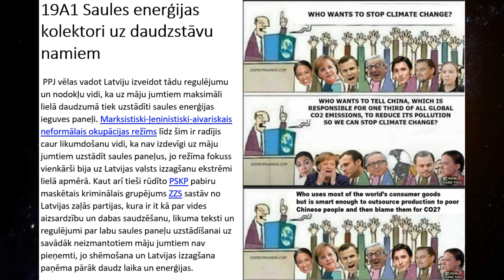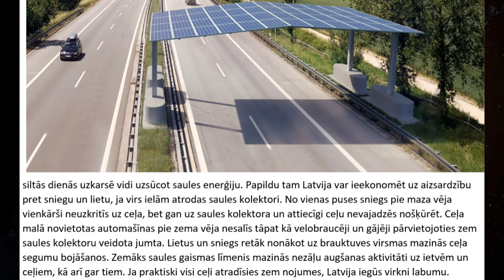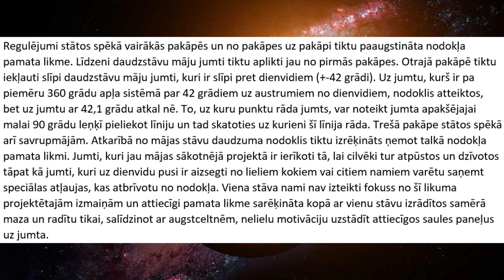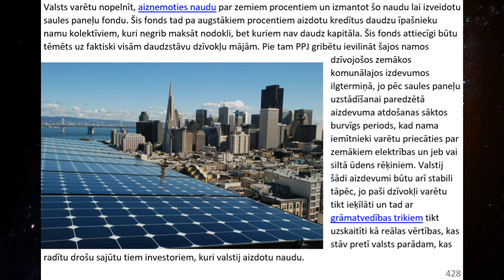Saules enerģijas kolektori uz daudzstāvu namiem ( PPJ manifesta daļa 19A1) - audio-teksts-24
PPJ audio-teksta formātā piedāvā Progresīvo Pirātu Jumjniecības Manifesta v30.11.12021  daļu "19A1 Saules enerģijas kolektori uz daudzstāvu namiem".

sižeta teksts:

PPJ vēlas vadot Latviju izveidot tādu regulējumu un nodokļu vidi, ka uz māju jumtiem maksimāli lielā daudzumā tiek uzstādīti saules enerģijas ieguves paneļi. Marksistiski-ļeņinistiski-aivariskais neformālais okupācijas režīms līdz šim ir radījis caur likumdošanu vidi, ka nav izdevīgi uz māju jumtiem uzstādīt saules paneļus, jo režīma fokuss vienkārši bija uz Latvijas valsts izzagšanu ekstrēmi lielā apmērā. Kaut arī tieši rūdīto PSKP pabiru maskētais kriminālais grupējums ZZS sastāv no Latvijas zaļās partijas, kura ir it kā par vides aizsardzību un dabas saudzēšanu, likuma teksti un regulējumi par labu saules paneļu uzstādīšanai uz savādāk neizmantotiem māju jumtiem nav pieņemti, jo shēmošana un Latvijas izzagšana paņēma pārāk daudz laika un enerģijas.
Šīs programmas attīstības virziens ilgtermiņā būtu saules paneļi uz visa veida celtnēm, stāvlaukumiem, šosejām, sliedēm, veloceliņiem un ietvēm. Kamēr praktiski visas Latvijas virsmas, kuras negūst labumu no saules starojuma, nav klātas ar saules kolektoru paneļiem, PPJ vēlas aizliegt kolektoru fermu izveidi uz neapbūvētas zemes kā pļavām vai laukiem. Tas ir dumji, cīnoties pret globālo uzsilšanu apbūvēt pļavas un laukus ar saules kolektoru rindām, kamēr māju jumti un ceļi siltās dienās uzkarsē vidi uzsūcot saules enerģiju. Papildu tam Latvija var ieekonomēt uz aizsardzību pret sniegu un lietu, ja virs ielām atrodas saules kolektori. No vienas puses sniegs pie maza vēja vienkārši neuzkritīs uz ceļa, bet gan uz saules kolektora un attiecīgi ceļu nevajadzēs nošķūrēt. Ceļa malā novietotas automašīnas pie zema vēja nesalīs tāpat kā velobraucēji un gājēji pārvietojoties zem saules kolektoru veidota jumta. Lietus un sniegs retāk nonākot uz brauktuves virsmas mazinās ceļa segumu bojāšanos. Zemāks saules gaismas līmenis mazinās nezāļu augšanas aktivitāti uz ietvēm un ceļiem, kā arī gar tiem. Ja praktiski visi ceļi atradīsies zem nojumes, Latvija iegūs virkni labumu.

PPJ iecere ir izveidot jaunu nodokli, kuru ir jāmaksā, ja uz līdzena vai pret dienvidiem (+-42 grādu) slīpa jumta nav izvietoti saules enerģijas ieguves paneļi. Slīpie jumti uz dienvidiem tiktu ieskaitīti ar 42 grādu toleranci gan rietumu, gan austrumu virzienā un attiecīgi arī slīpi jumti, kuri nebūtu precīzi orientēti uz dienvidiem, tiktu iekļauti. Papildus PPJ iecere ir izveidot interneta vietni, kur jumtu īpašnieki, kuri negrib maksāt šo nodokli, var atrast investorus, kuri grib kaut kur uzstādīt saules enerģijas ieguves paneļus. Kā saules enerģijas ieguves paneļi tiktu uzskatīti gan tādi, kas tiek izmantoti elektrības ieguvei, gan tādi, kuri silda ūdeni ar saules siltuma palīdzību.
Regulējumi stātos spēkā vairākās pakāpēs un no pakāpes uz pakāpi tiktu paaugstināta nodokļa pamata likme. Līdzeni daudzstāvu māju jumti tiktu aplikti jau no pirmās pakāpes. Otrajā pakāpē tiktu iekļauti slīpi daudzstāvu māju jumti, kuri ir slīpi pret dienvidiem (+-42 grādi). Uz jumtu, kurš ir pa piemēru 360 grādu apļa sistēmā par 42 grādiem uz austrumiem no dienvidiem, nodoklis atteiktos, bet uz jumtu ar 42,1 grādu atkal nē. To, uz kuru punktu rāda jumts, var noteikt jumta apakšējajai malai 90 grādu leņķī pieliekot līniju un tad skatoties uz kurieni šī līnija rāda. Trešā pakāpe stātos spēkā arī savrupmājām. Atkarībā no mājas stāvu daudzuma nodoklis tiktu izrēķināts ņemot talkā nodokļa pamata likmi. Jumti, kuri jau mājas sākotnējā projektā ir ierīkoti tā, lai cilvēki tur atpūstos un dzīvotos tāpat kā jumti, kuri uz dienvidu pusi ir aizsegti no lieliem kokiem vai citiem namiem varētu saņemt speciālas atļaujas, kas atbrīvotu no nodokļa. Viena stāva nami nav izteikti fokuss no šī likuma projektētajām izmaiņām un attiecīgi pamata likme sarēķināta kopā ar vienu stāvu izrādītos samērā maza un radītu tikai, salīdzinot ar augstceltnēm, nelielu motivāciju uzstādīt attiecīgos saules paneļus uz jumta.

Šāds solis ir izteikti dziļdomīga PPJ politiskās ideoloģijas implementācija, jo vislielākais spiediens uz jumta salikt saules paneļus būtu īpaši augstām mājām ar liftiem. Saules enerģijas ieguve uz mājas jumta vismaz dienas gaišajā laikā ļautu mājas liftiem darboties pat tad, ja elektrības padeve caur vadiem namam tiktu pārtraukta. Pie tam mājas ar daudziem stāviem parasti ir tās vietas, kur tiek patērēta gan daudz elektrība, gan daudz siltie ūdeņi. Regulējuma rezultātā stiprinātot saules enerģijas ieguvi uz jumtiem, enerģijas ieguves vieta un patērētājs būtu ļoti tuvu, kas mazinātu enerģijas piegādes infrastruktūras noslodzi.

Pilns sižeta teksts ir garāks kā 5000 zīmes un attiecīgi nevar tikt pilnībā iekļauts youtube sižeta aprakstā. Progresīvo Pirātu Jumjniecības Manifesta v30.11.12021 ir pieejama .docx formātā zem šīs saites